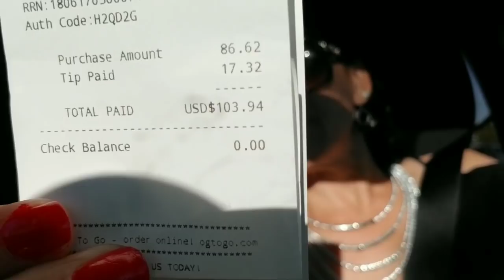VLOG # 246 HOY JORDY ME INVITO A COMER POR EL DIA DE LOS PADRES. 😍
PAGINA DE FACEBOOK: ATEMAJAC,( de donde soy originaria)

ESTE ES MI CORREO POSTAL:
P.O.Box 3592